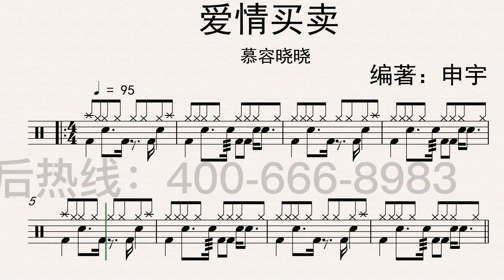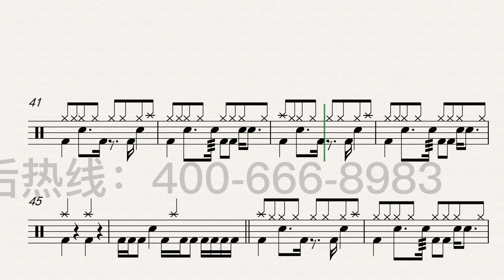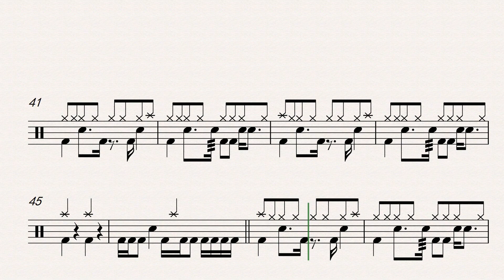《爱情买卖》（通俗老歌）Free Dynamic Drum Score